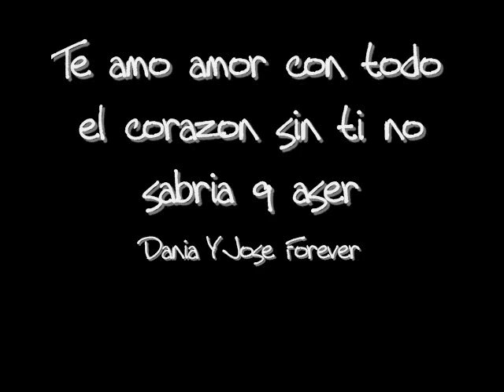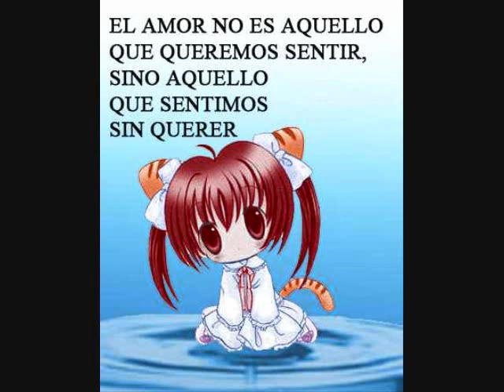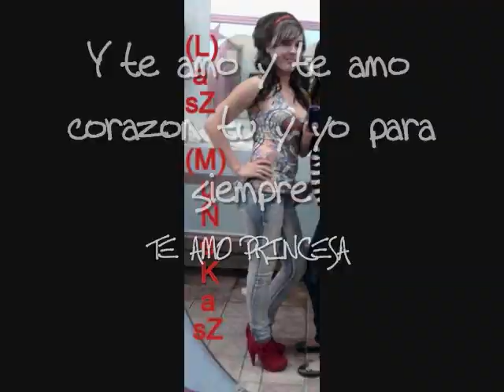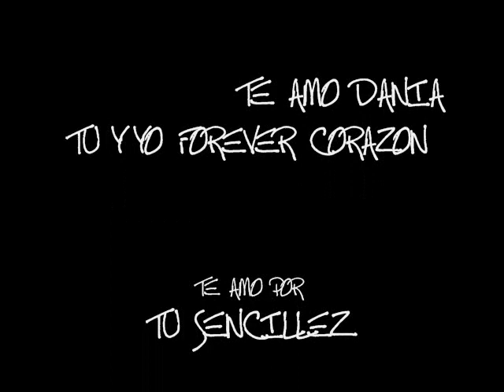Dania y Jose forever #2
te amo dania